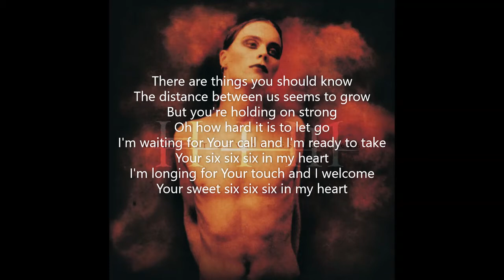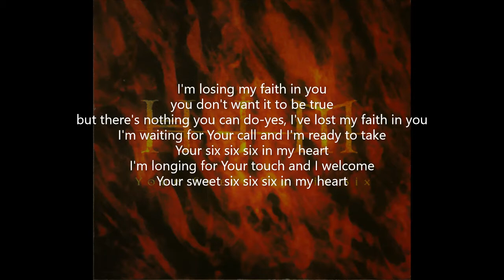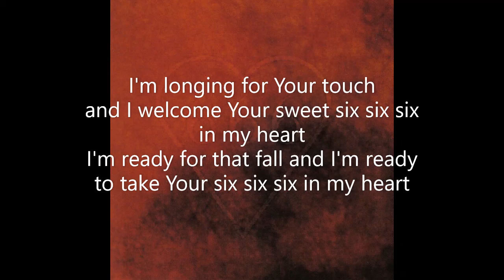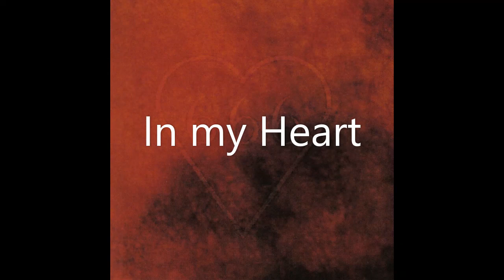HIM - Your Sweet Six Six Six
First release date: 20-Nov-1997 on the album "Greatest Lovesongs vol. 666"

Producer: Hiili Hiilesmaa

Cover design: Janne Uotila, Ville Valo

Label: BMG

Remark:
For the UK and US version of the "Razorblade Romance" album HIM re-recorded this song
under the title "Your Sweet 666". For me is the here presented origin version the better one.

This video is a part of an overview over the carrier of HIM from 1997 until 2013 consisting of 45 videos for their songs. This selection represents my favorites of HIM's own songs. I think, that after
the denouement of the band, many of their songs may become cult. Especially because they had beside the hits like "Join Me", "The Funeral of Hearts" or "Wings of a Butterfly" a lot of good songs.